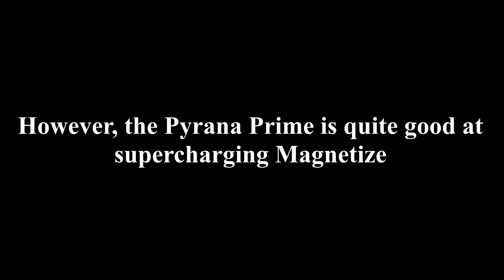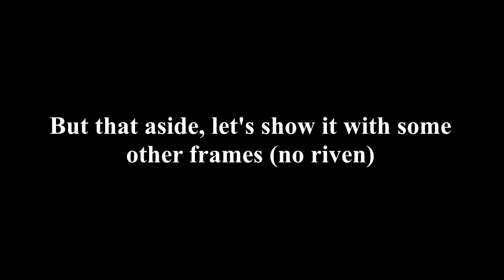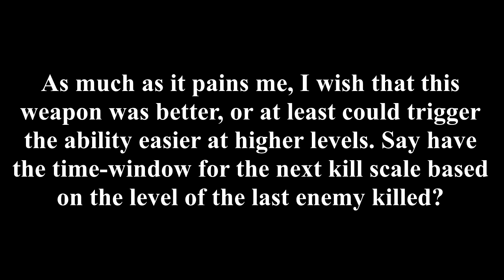WARFRAME - Pyrana Prime: It's OK Actually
Not my all-time favourite but good nevertheless.

Heatsword + Orokin Catalyst + slot:
FREESWORD